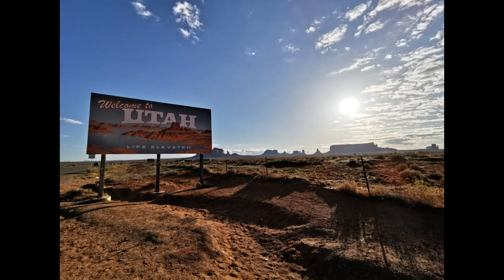Moniqa Adams - Navnation (Official Music Video) [New Trance Music/EDM 2020]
Moniqa Adams - Navnation